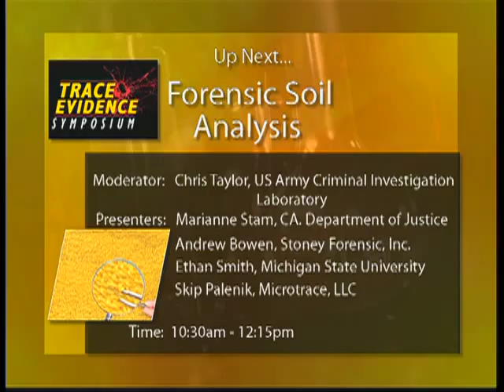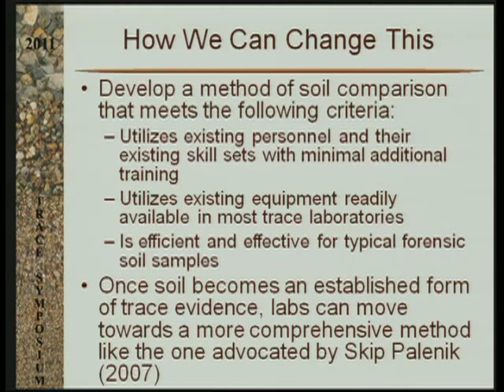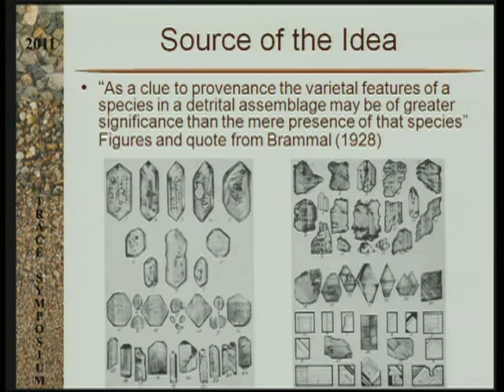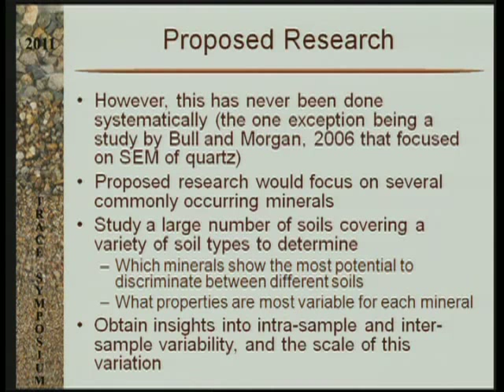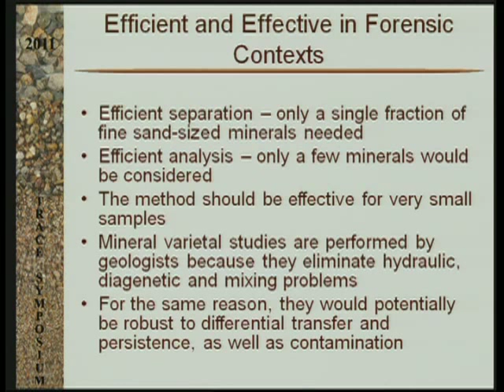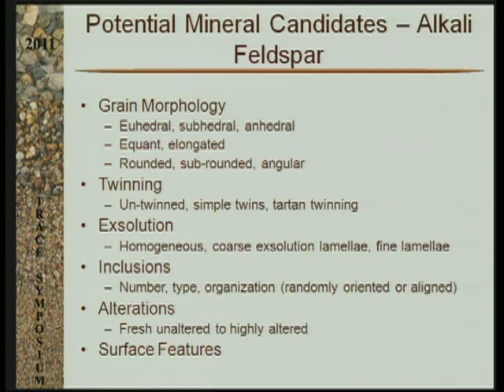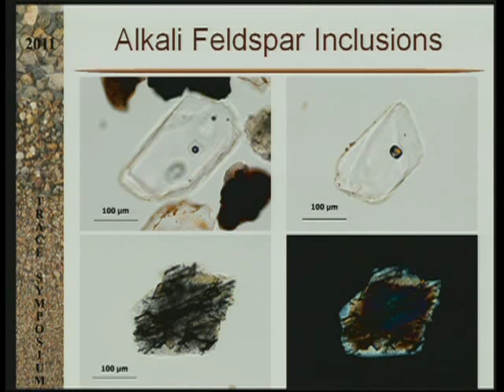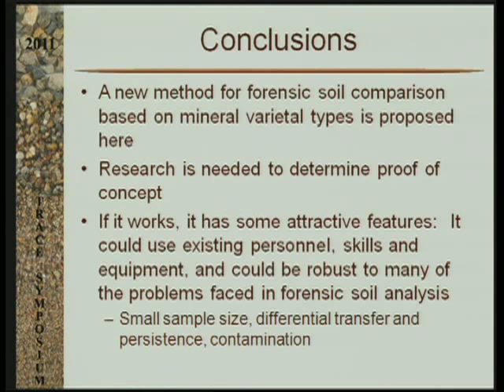Trace Evidence 2011 : Soil : Andrew Bowen